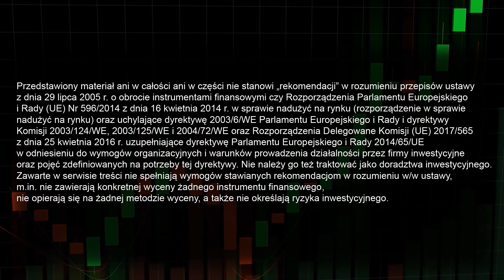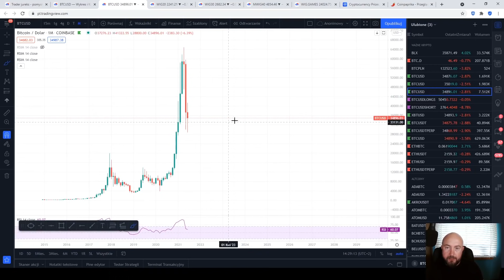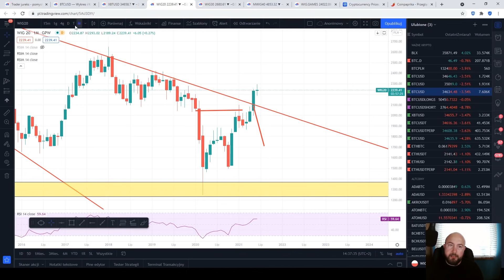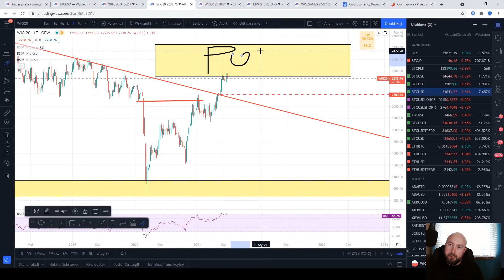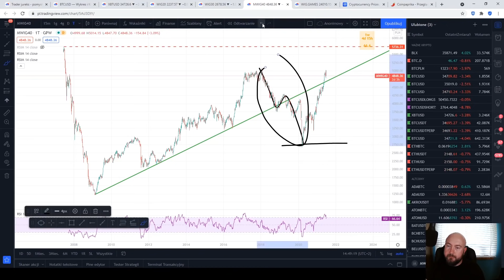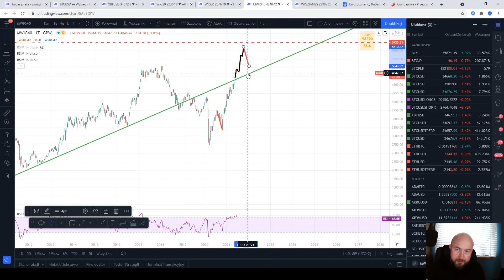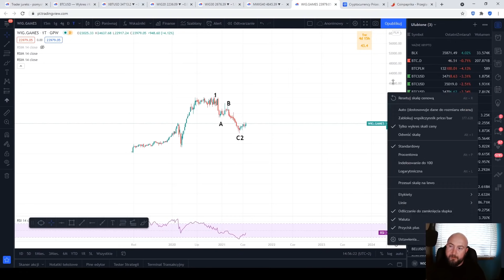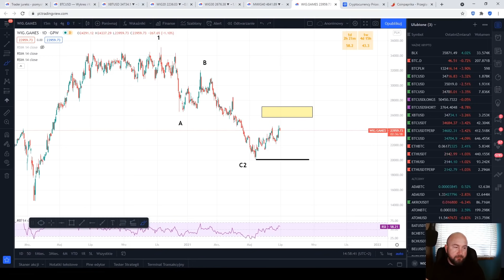Tydzień analiz INDEKSÓW | WIG20, WIG30, MWIG40 | Bitcoin - Udany handel | Analiza 30-06-2021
W dzisiejszym odcinku najbardziej HOT wydaję się być WIG.GAMES. Zapraszam!

02 Lipca wyjątkowo nie będzie odcinka Analizy Technicznej na YouTube.

Doradca finansowy - osoba, która będzie Ci tak długo doradzać, dopóki nie skończą się Twoje pieniądze.
🔴 Zapisy do Akademii Tradera (tylko do dziś, do 30 VI 2021)

💲 REFLINKI 💲
Hej! 👋 Jeśli czujesz, że moje analizy są przydatne i chcesz handlować razem ze mną, zachęcam do skorzystania z moich linków referencyjnych. W zamian otrzymasz rabaty za opłaty transakcyjne oraz spore dopłaty do konta. Szczegóły poniżej 👇

🔷 BITBAY 🟦🔷
Polecam przy pierwszym zakupie kryptowalut, polska giełda. Zakup za Złotówki.
Spis Treści:

00:00 wstęp
1:55 BTC
12:49 WIG 20
20:34 WIG30
22:40 MWIG40
25:50 WIG.GAMES
Muzyka użyta w filmie: Christian Baczyk - The Awakening (Star Wars - The Force Awakens Tribute)